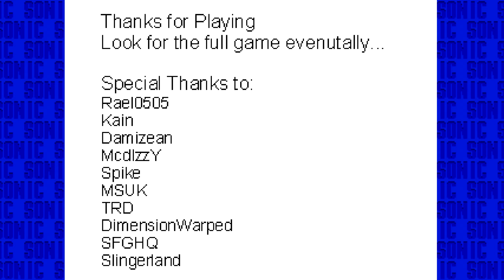ITS SO DIFFERENT! - SONIC TIME TWISTED REVISITED #1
Hi guys and welcome to a new series, that focuses on old fangame demos and then playing the newest version at the end. The first fangame we'll be covering is SONIC TIME TWISTED by @Overbound (who is actually the very first person i ever talked to online, and helped me get used to youtube).
I was actually going to cover the main game, but on the Sonic Retro page it has every demo that was released which gave me the idea to do this series. So in this very first episode i playthrough the very first demo! I hope you all enjoyed this video and i'll catch you all in the next one!!
DESC:
In Sonic Time Twisted, the player controls just as Sonic and co. play in the Genesis titles. Like in Sonic the Hedgehog CD, the player must use time poles (now adjusted to be instant) to travel through two different time zones, Past and Future. In the Past, Sonic must find the Special Stages and collect the Time Stones, while in the Future, Sonic must also find the Special Stages, however, these have the Chaos Emeralds. Beat all 14 Special Stages in each time zone (7 each) and the player will achieve the True Ending. Besides that, the player must traverse through 8 zones, most with 2 acts each, reach the Goal Post at the end, as well as encounter a boss at the end of the stage be it Metal Sonic or one of many loyal Super Badniks.